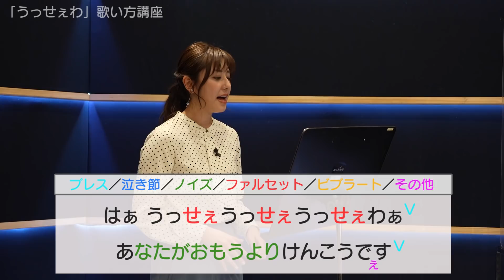【うっせぇわ／Ado】話題の女子高生シンガーAdoさんの曲に斎藤アナが挑む！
斎藤ちはるアナ持ち込みのボイトレ企画第二弾！

《ボイトレ後に即カラオケで100点獲れるか？》
今回はAdoさんの「うっせぇわ」に挑戦します！
全国平均８４点の激ムズカラオケを斎藤アナは攻略出来るか！？

教えて頂いたのは、人気ボイストレーナー・いくみさん
いくみさんのYouTubeチャンネルはこちら↓

★☆★☆斎藤ちはるアナのボイトレ講座★☆★☆